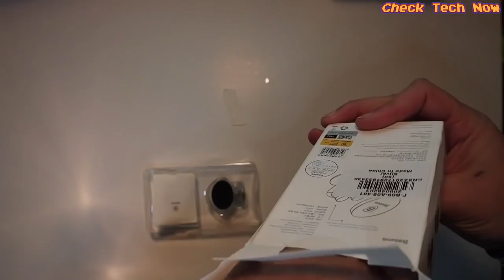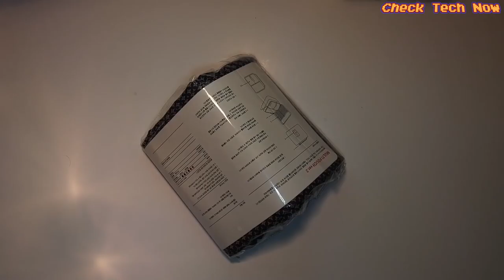Eπιτέλους έφτασαν πακέτα | Ebay Unboxing No #34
Επιτέλους έφτασαν πακέτα μετά από αρκετό καιρό.
Παράλληλα έκανα κάποιες αλλαγές στο πως σας τα παρουσιάζω αυτή την φορά. Περιμένω τα σχόλιά σας αν σας αρέσει το πως τα γυρίζω και από το αποτέλεσμα.

Προστατευτικό Οθόνης Μi A1
Sata Cables
Tαινία Διπλής Όψης
Μαγνητικό Holder Κινητού
Μαγνητικό Holder Κινητου 2
Αυτοκόλλητο Carbon
Φίλτρο για την Mirrorless Xiaomi
Τσαντακι ταξιδίου

📬 Αν θέλετε να στείλετε τα δικά σας Fanmail η Διευθυνσή μου είναι:

Κωνσταντίνος Σάλιακας
Ατσική Λήμνου
Λήμνος

Τ.Κ. 81401

🔊 Intro:
331Erock